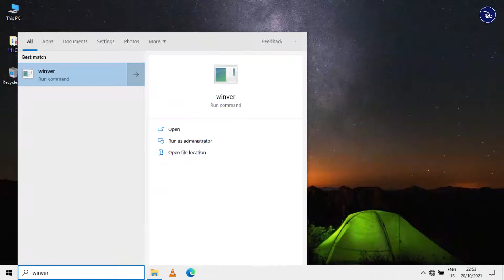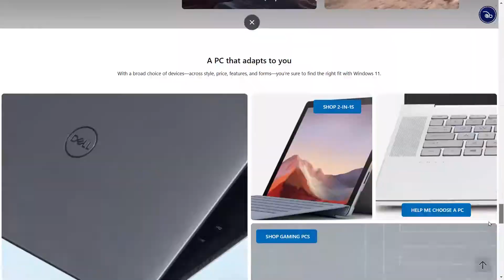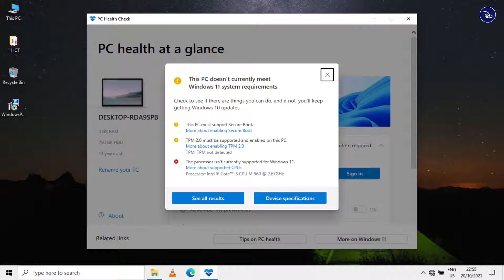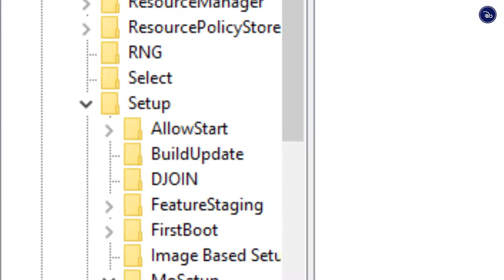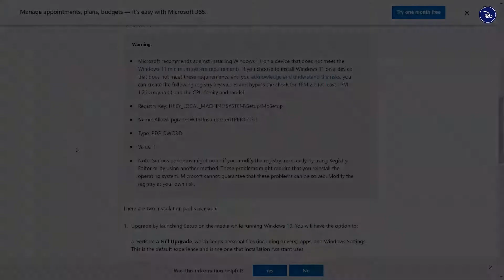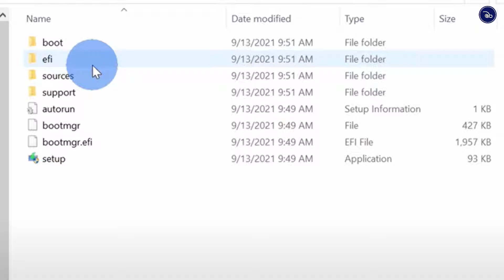upgrade unsupported windows 10 device to windows 11 in sinhala | official work-around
TPM1.2 සහ Secure Boot නැති පරණ (Unsupported) windows 10 තියෙන පරිගණකයක් windows 11 වලට upgrade කරන ආකාරය මේ වීඩියෝ එකෙන් පෙන්වනා.